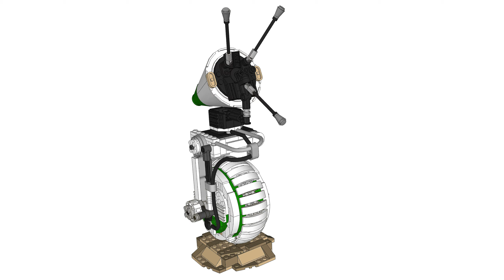75278 D-O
I've made the Lego set 75278 D-O completely with Google Sketchup.
Every part is made separately in one file and combined in a total file.

519 pcs
£64.99 / $69.99 / 69.99€
Lego release 2020